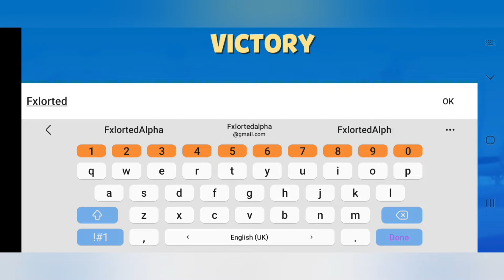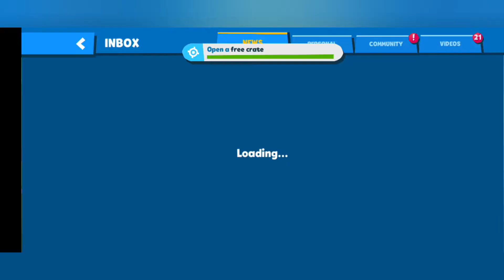Ep(1) zooba trying a new beginning for more characters